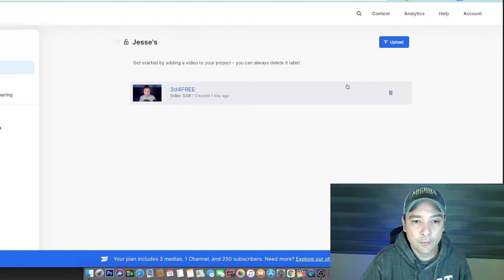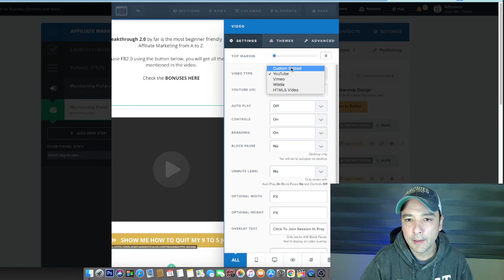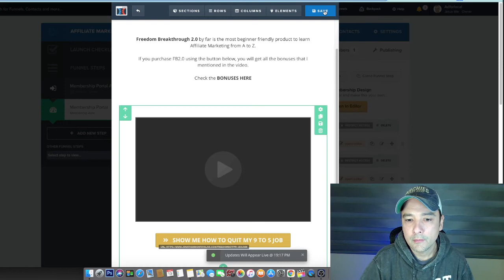How to Embed Wistia Video in Clickfunnels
Simple Step

1. Upload Video
2. Customize it
3. Copy Code and paste it into Clickfunnels video LINK selecting EMBED, do NOT select Wistia!

FREE 6 Video Series - How to Quit your 9 to 5  job

5 Proven Steps to Start and Grow your Business
Learn Exactly How to Build A $10K PER MONTH Business
Selling Other People's Stuff
LEGENDARY MARKETER
15 DAY CHALLENGE (Legendary Marketer)

FREE TOOL TO RANK VIDEOS FAST ON YOUTUBE
TubeBuddy

YOU MUST TRY THESE COURSES